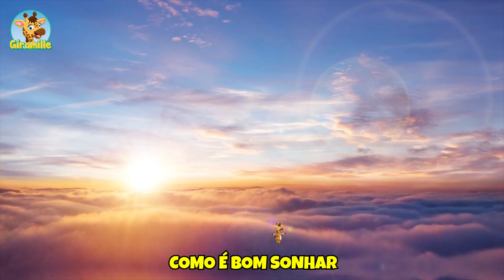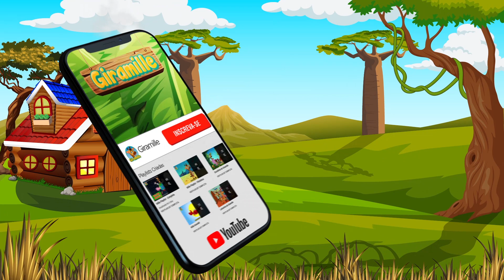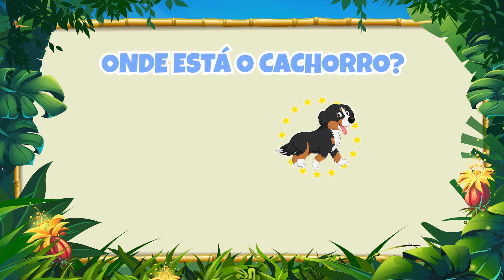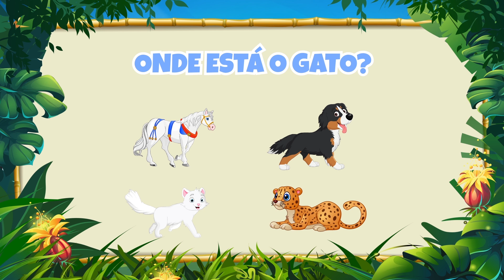Mille Escolinha - Giramille 19 min | Desenho Animado Musical